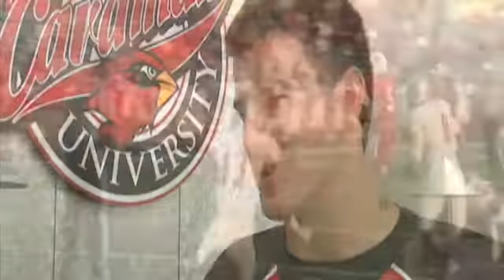Lamar football team takes advantage of practice%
There are nine days between the end of the spring semester and the beginning of the fall, and with no classes to focus on, the Lamar Cardinals are hitting the field for two-a-days and getting in all the practice they can.